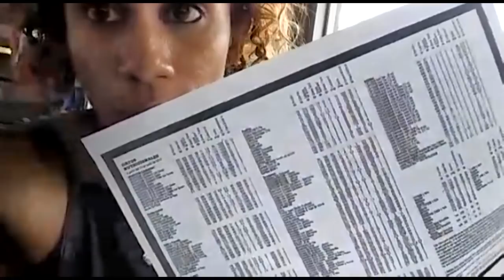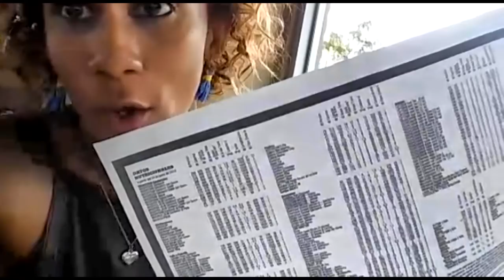Burger King es Saludable